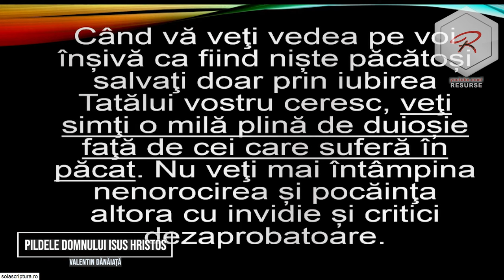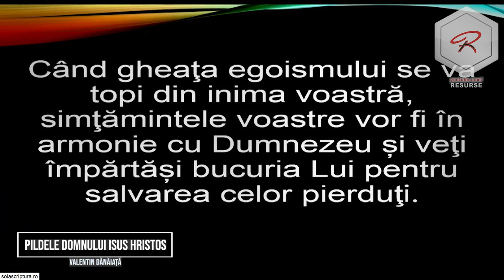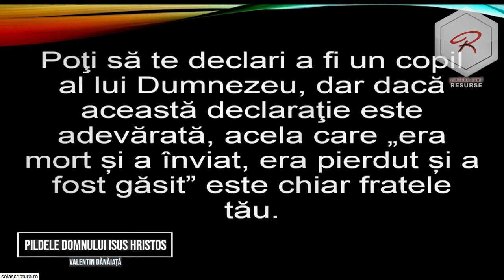Valentin Dănăiață - Învățături din Pildele Domnului Isus Hristos